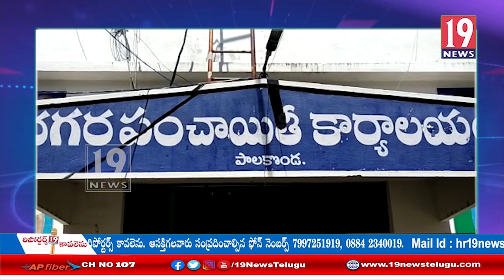రద్దు చేసిన పింఛన్లను వెంటనే పునరోద్ధించాలని ధర్నా చేసిన శ్రీకాకుళం టీడీపీ నాయకులు